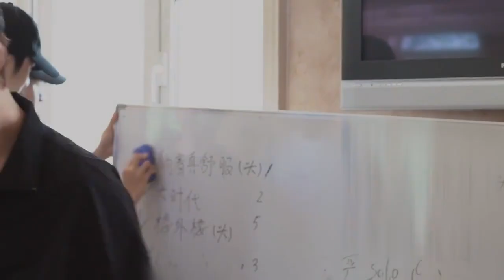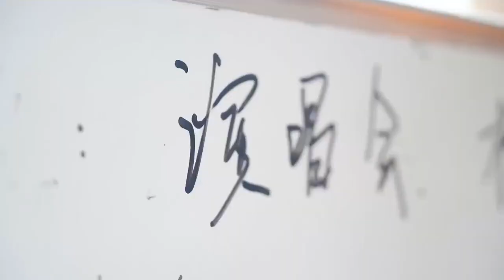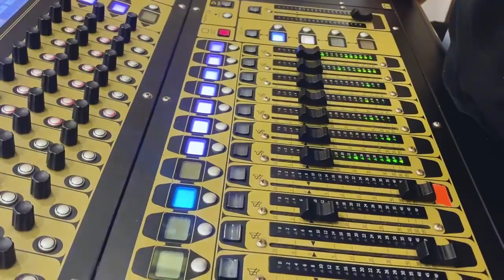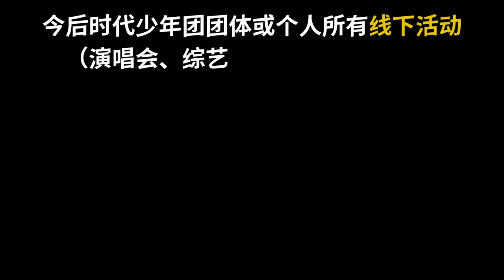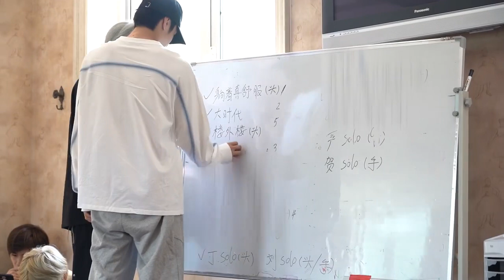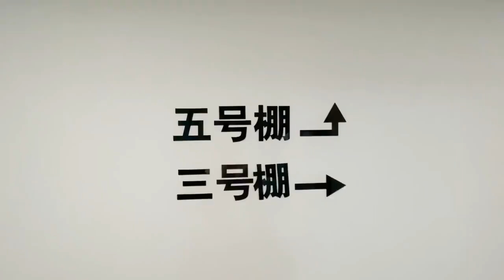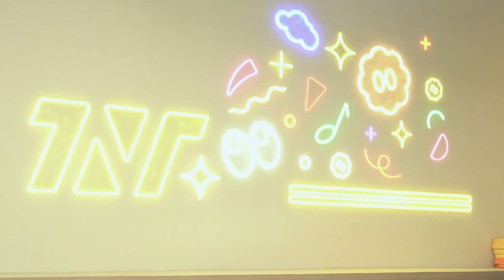【時代少年團】系列紀錄片《光輝歲月》——“溯洄”【2023/09/02】时代少年团